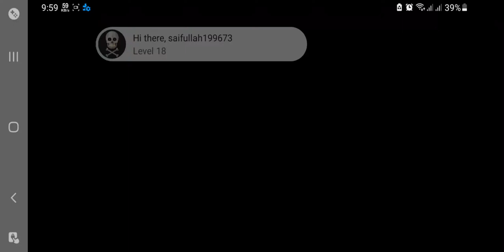fingersoft|hill climb racing 2|part 2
finger soft.

hill_climb _racing_2